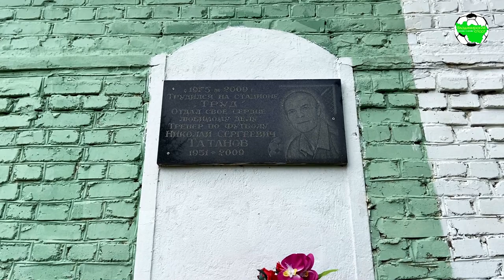ТМ. Труд - Добрыня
Контрольный матч, сезон 2020
г.Собинка, ст. "Труд"

"Труд" (Собинка) 2:1 "Добрыня" (Владимир)